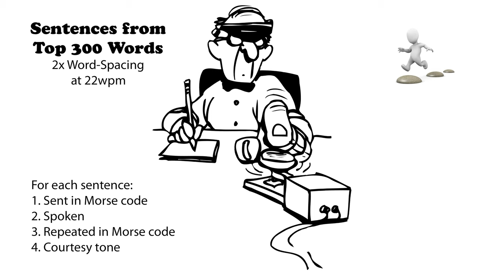Sentences from Top 300 Words - 2x Word-Spacing - 22wpm